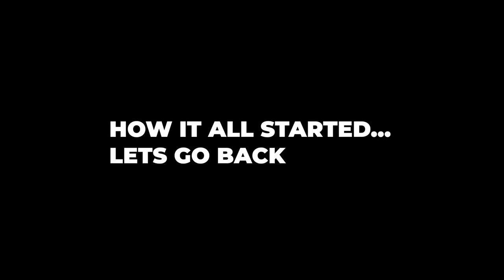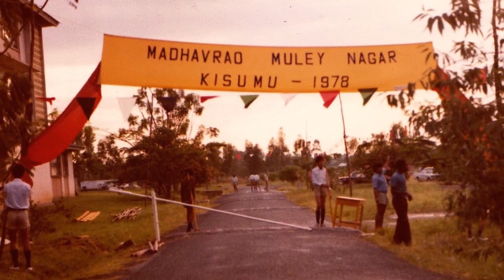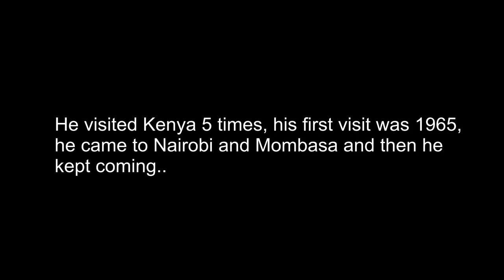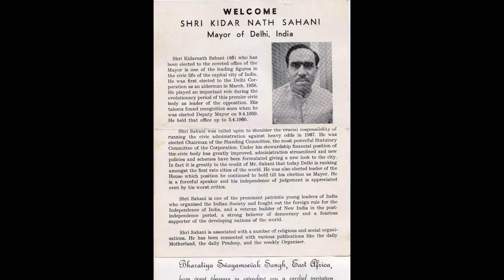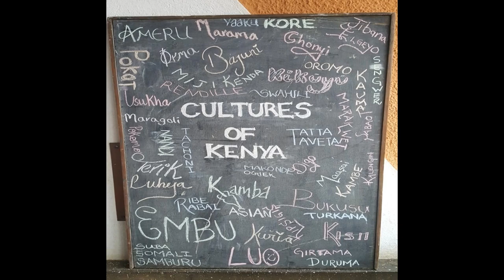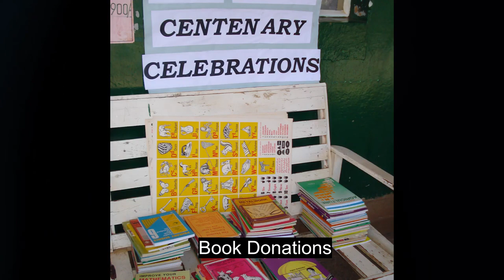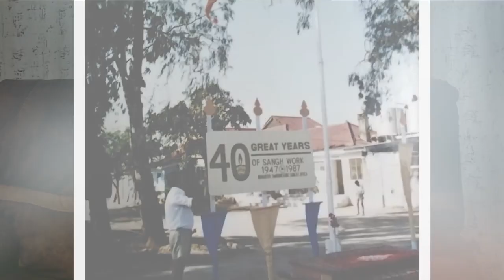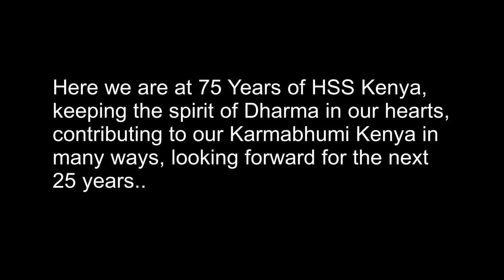75 Years of Sangh in Kenya (1947-2022) Documentary